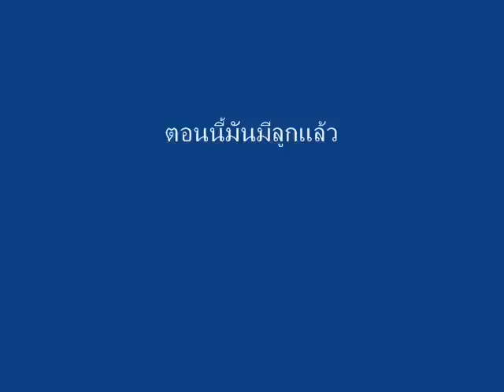สุดยอดมายากลทิชชู่ ทุเรศไม่แพ้ชาติใดในโลก